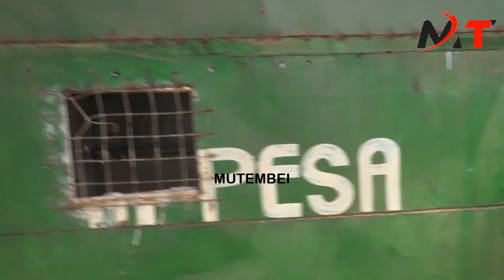CHAOS IN BUNGOMA AS RESIDENTS CRIES REGRETING LISTENING WETANGULA AFTER RUTO DEMOLISHED THEIR HOUSES